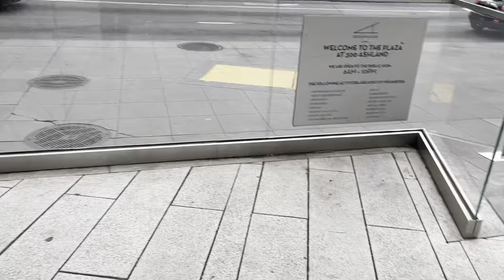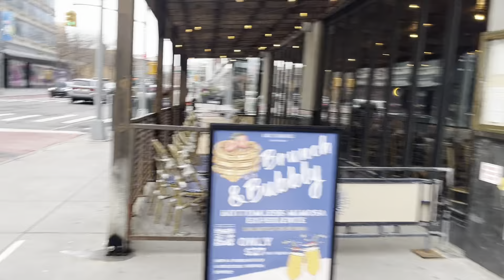Downtown Brooklyn: 10-Minute Walk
In this video, I walk through Downtown Brooklyn with views of Brooklyn Tower, the tallest building in Long Island. 3/2/23